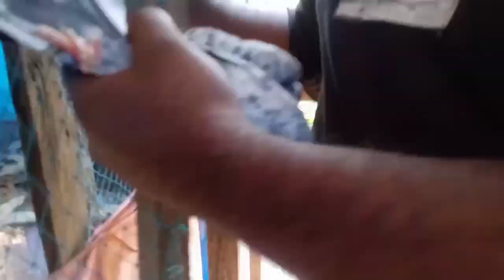പറവ സെറ്റ് part 3